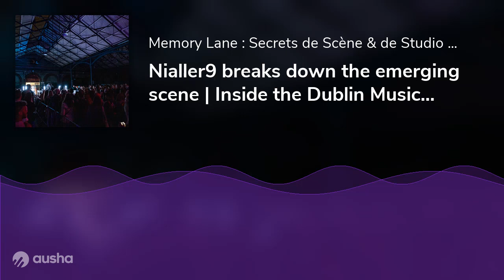Nialler9 breaks down the emerging scene | Inside the Dublin Music Scene with Lena Mercier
How is Dublin scene for emerging artists with Nialler9?

Dublin is known for having music as a core, from outdoor performance on Grafton Street or small underground venues, every streets are thriving with the beats.

As emerging bands and artists are flowering in the city we asks ourselves what are the challenges and the opportunities Dublin can bring ?
To discuss about it we hosted NIaller 9, one of the most popular music media of Dublin dedicated to promote Irish and international artists in its popular weekly playlists.

With more than 15 years of experience in the city’s scene he shared with us his point of view and thoughts about the current situation of the scene, the developing industry and of course how emerging artists evolve in Dublin.

An interview run by our Ireland reporter, Lena Mercier

About Nialler9.com
Nialler9 is the most-read Irish music site with around 55k unique visitors per month and has been running since November 2005.

Nialler9 – pronounced like the river in Egypt :’Nile-er’